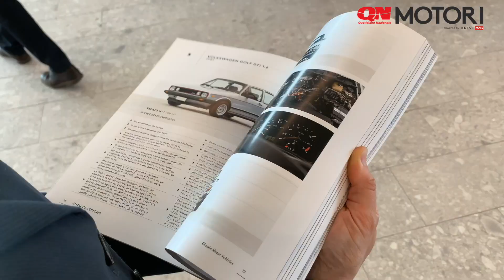Aste Bolaffi ad Arese, star la Dino 246 GT Berlinetta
Con 380.000 euro di realizzo, inclusi diritti, la Ferrari Dino 246 GT Berlinetta del 1972 (lotto 56, telaio n. 05138) ha superato la stima massima dopo un’intensa battaglia al telefono durante l’asta di Auto classiche firmata Aste Bolaffi, andata in scena oggi alla Pista di Arese (Milano) davanti a centinaia di spettatori, tra appassionati e collezionisti.